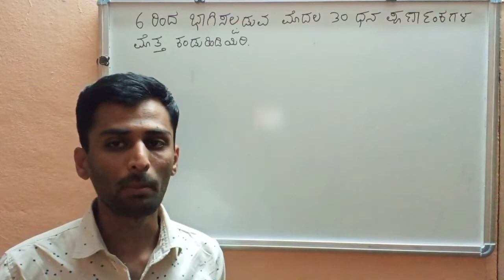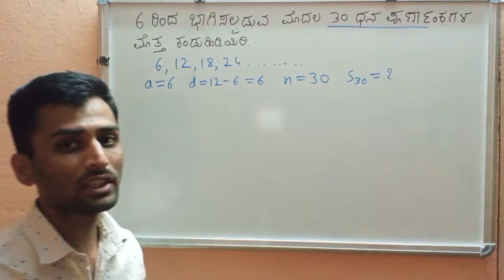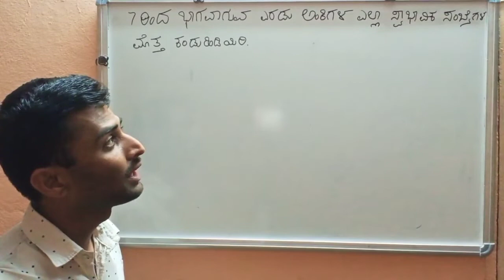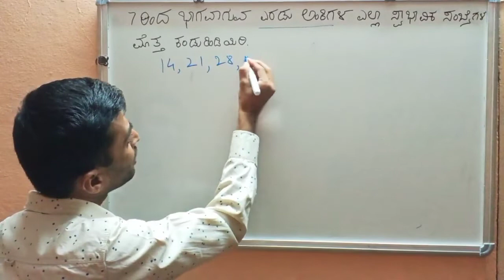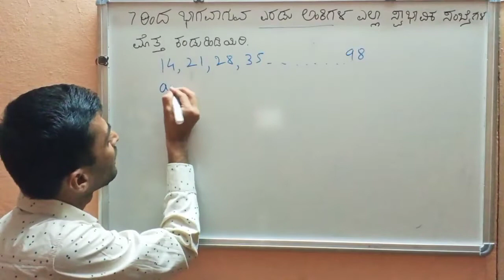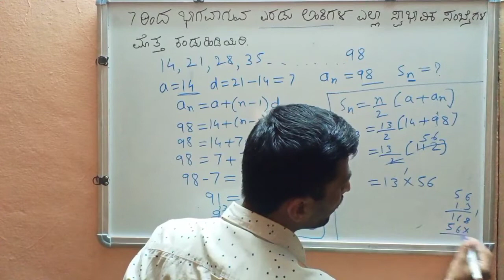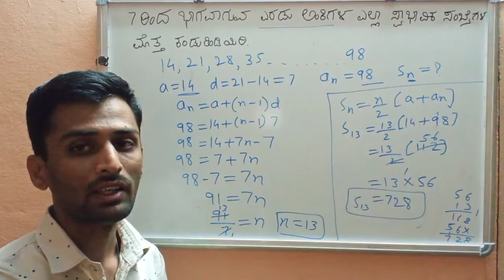arithmetic progression l SSLC maths l SSLC passing package l revision classes